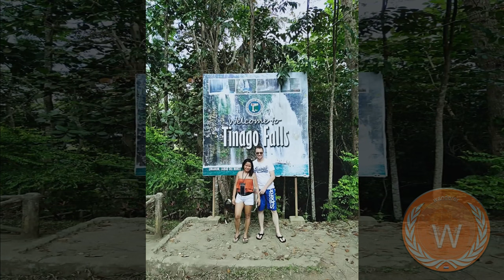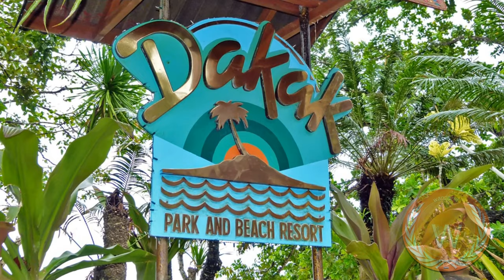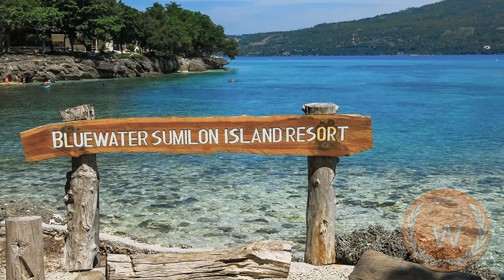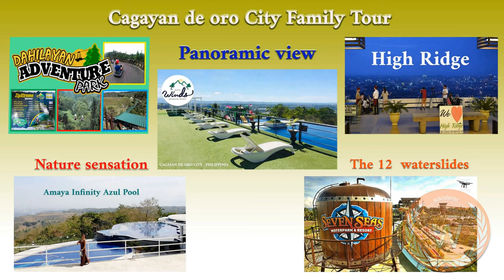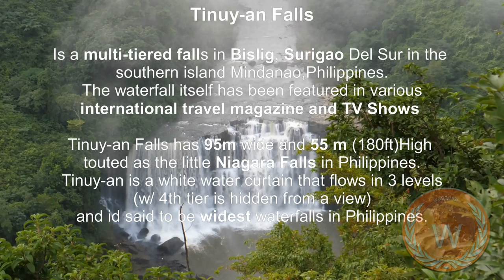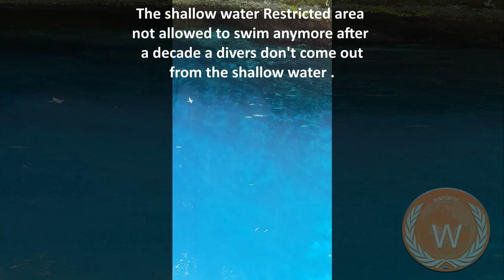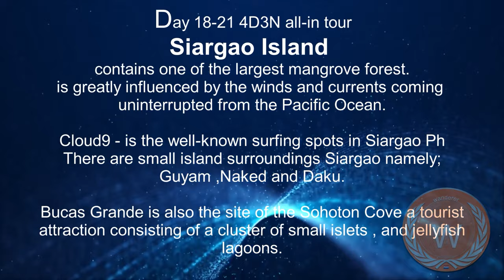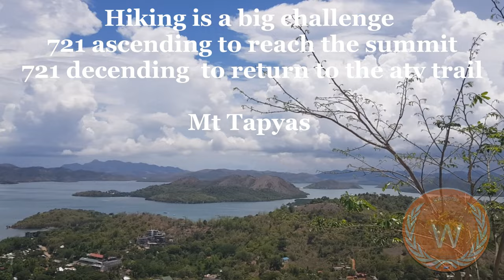It's More Fun In Philippines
As of this moment 2021 limited palang ang open sa pinas na mga Tourism
so keep updating sa Travel Advisory if your going to pinas my mga Travel Advisory po.

Our Travel was made in 2019 , i just show you all how we manage the
30 days staying in pinas pra di masayang ang time at anong famous
Destination na napuntahan namin in just 30 days .

I will UPDATE each DESTINATION and Attraction
in a separate video for detailed .
How we travel to get there , hotel and costing .
Enjoy watching and Happy travelling

Listen ad-free with YouTube Premium
Song
Wanderlust
Artist
Declan DP
GOVINET Internet Hizmetleri A.Ş. -M (on behalf of [ YourH.it/cid/No-Copyright-Music ])